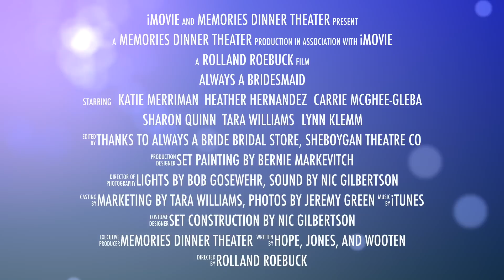"Always a Bridesmaid"- Dinner Theater Comedy by Hope, Jones, & Wooten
Playing Weekends April 17-26, 2015 at Memories
Comedy by Hope, Jones, and Wooten
The night of their Senior Prom, four friends swore to be in each other’s weddings… no matter what.  More than 30 years later, these beleaguered bridesmaids continue to keep that vow to help stage the perfect wedding for each other despite runaway brides, fistfights at the altar and the unfortunate mistake to release doves on the first day of hunting season.  Join us on this laugh-out-loud journey as these friends navigate the choppy waters of love and matrimony, and discover that careers, waistlines and even marriages may disappear, but real friendships last a lifetime.
Dinner and Show, just $35-$40
Friday Nights feature an All-You-Can-Eat Fried Fish and Broasted Chicken Dinner for just $35
Show Only: just $25